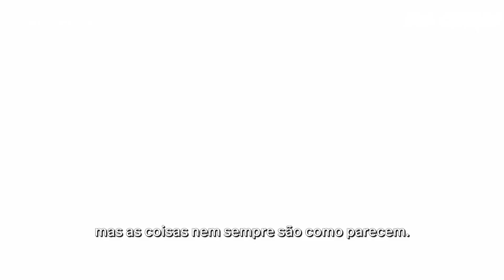The Kardashians | Season4(2023) | HULU | Trailer Oficial Legendado